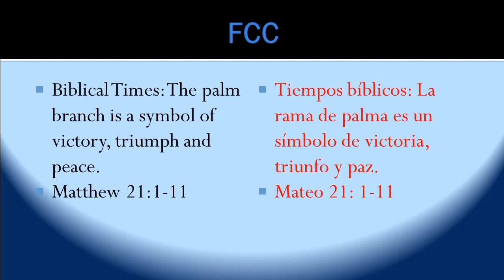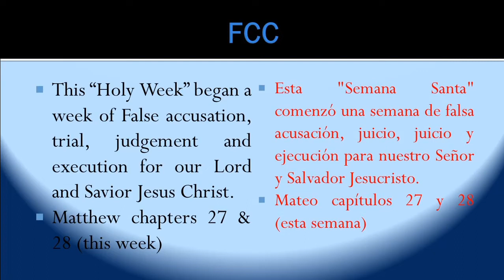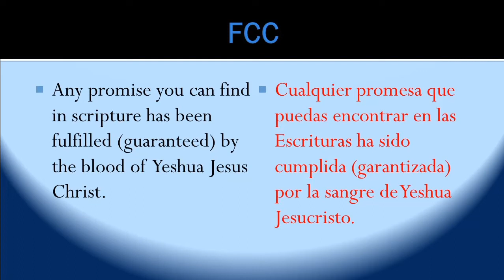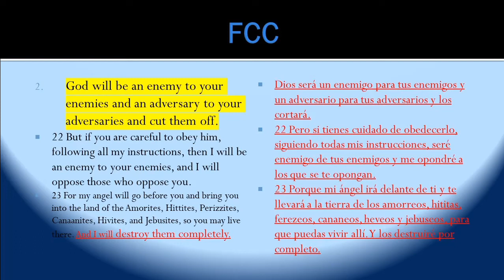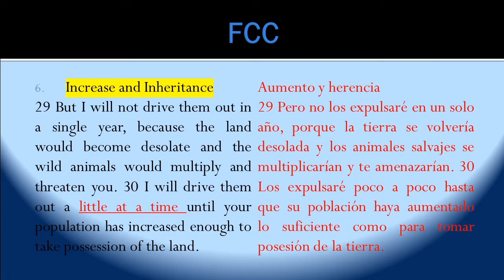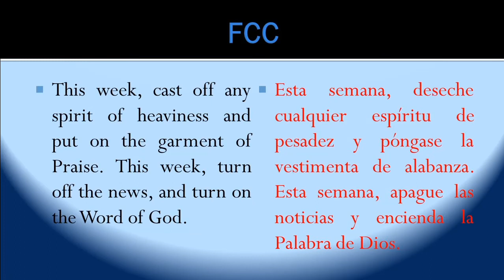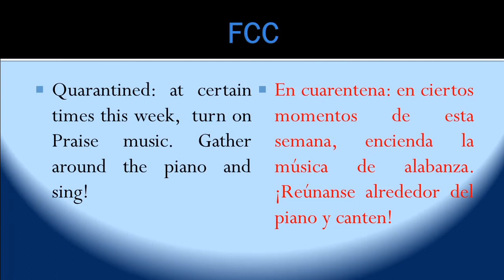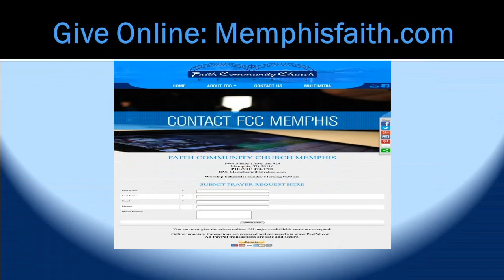Passover: The Blessings of Passover (04-05-2020)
Pastor Jeff Galmore of reveals the blessings and protection of Passover on Palm Sunday 2020 and during the Pandemic COVID-19 crisis.